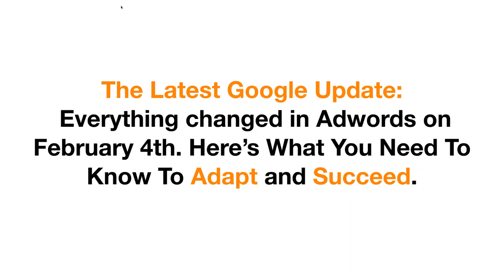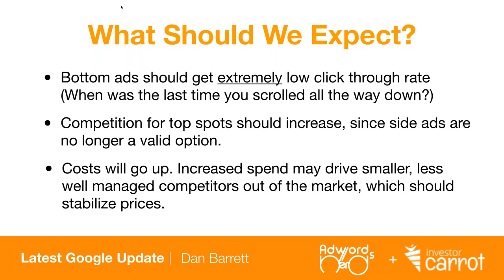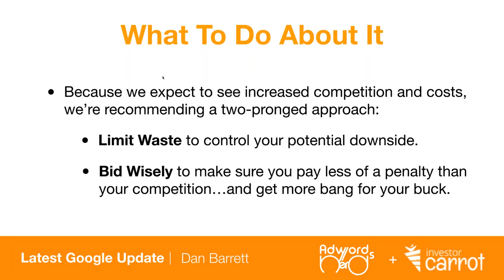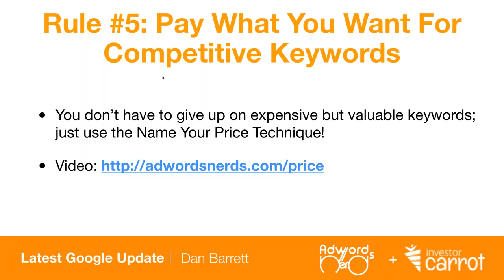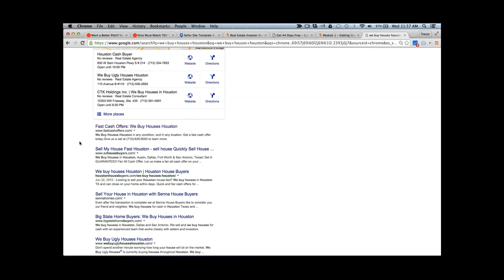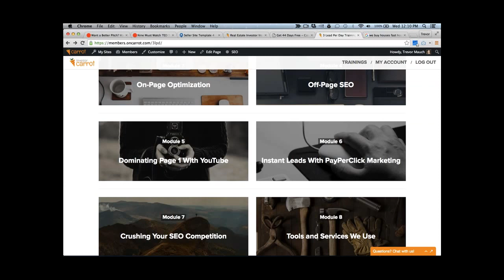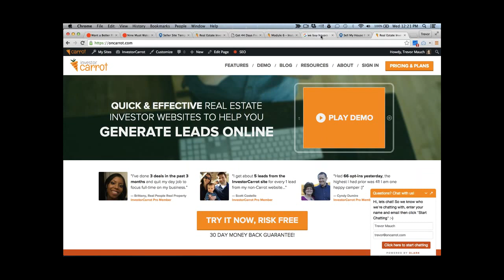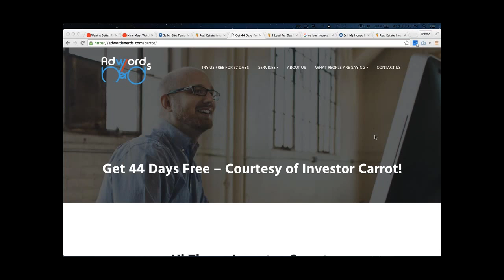"Latest" Google AdWords PPC Update - How to Adapt and Succeed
The “Latest Google Update” Everything changed in Adwords on February 4th. Here’s What You Need To Know To Adapt and Succeed.  Google rolled out a change to Google AdWords that sees 4 ads at the top, 3 ads at the bottom and the right hand side ads being eliminated.